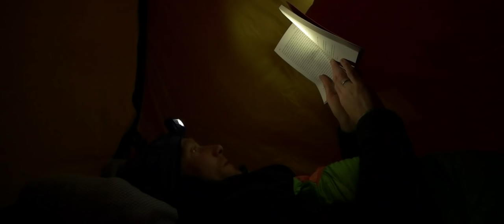A River Raft Adventure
A short film about building a log raft on a river in Sweden, and drifting away from the world with your friends... I hope that you enjoy it. This was one of the best adventures I have been on in a while!
[Thank you to Haglöfs and Temujin Doran for being magnificent raft-mates and film-makers.]